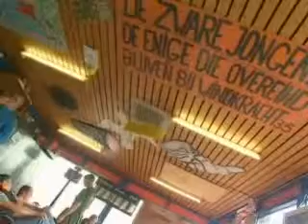CAH Dronten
Bedrijfskunde en agribusiness